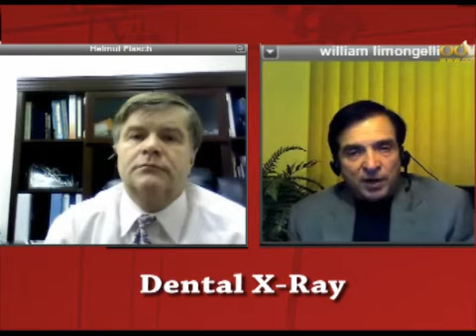Dentist Yonkers NY, Dental X-Rays, Dr. William Limongelli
Dentist Yonkers NY, Dr. William A. Limongelli, speaks about dental X-rays and dental treatments. A dental X-ray is used to get pictures of the teeth, bones and soft tissues. It is also used to detect problems with the teeth, mouth, and jaw. X-ray pictures can show cavities, hidden dental structures such as wisdom teeth, and bone loss. X-rays can also detect tooth decay, damage to the bones supporting the teeth, and dental injuries such as broken tooth roots. Dental X-rays are necessary to prevent severe dental problems. Once a complete dental examination has been done, your dentist can provide you with the best dental treatment available. For more information about dental X-rays and treatments, visit dentist Yonkers NY, Dr. William A. Limongelli's website today.

Dr. William A. Limongelli also serves the following cities: Dobbs Ferry NY, Bronx NY, Mount Vernon NY, Tuckahoe NY, and Bronxville NY.